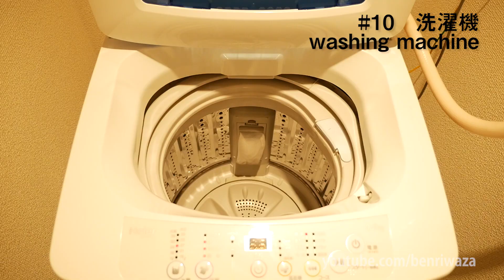白いスニーカーの手入れ方法10選/How to maintain white sneakers.10 shoes hacks/汚れの落し方や洗濯機黄ばみの防止まで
白のスニーカー(キャンバス地)に有効です。スニーカー買った後のケア方法、汚れの落とし方や洗い方、お酢を使った黄ばみ防止まで。洗濯機だって使っちゃう！くれぐれも自己責任でお試しください。
I’ll show you 10 white sneakers hacks for your life!! But,At your own risk thank you.
ーーーーーーーーーー
みなさん！どうも！鉄兵です。

About my channel:
Hi,I'm Japanese Lifehacker.
 尚、動画内で紹介した裏ワザやライフハックの効果には個人差がございます。お試しになる状況等によっては最適ではない場合もございますので、ご了承くださいますようお願い申し上げます。